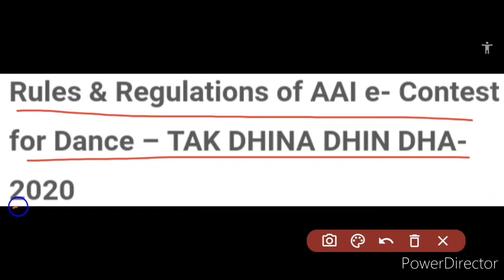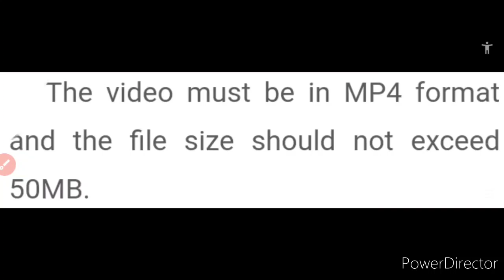Online Dance Competition 2020 | Tanak Dhin Dha Award 2020 | Win Exciting Prizes 🔥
Visit this URL of the website for reading whole rules & regulations